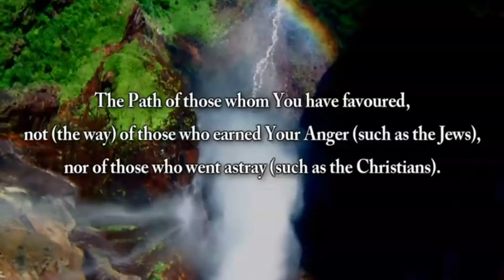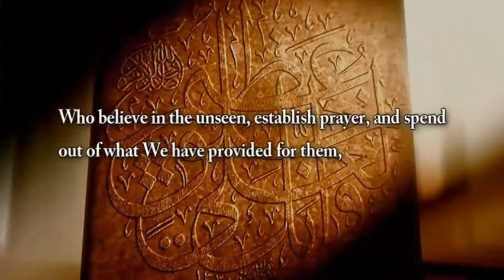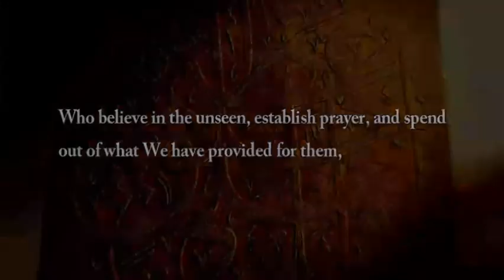From Dunya to Deen My Journey To Islam